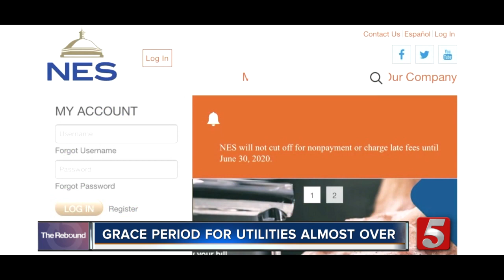Grace periods for utility services will run out in June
After weeks of deferred payments, utility companies say they will soon return to cutting off services. Which for some people, means they could have services turned off, if they're behind on payments.